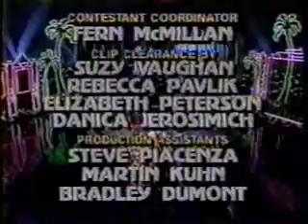The Hollywood Game, pt. c3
The short-lived game of television and movie trivia fun at the Fast Picture Round for $25,000.